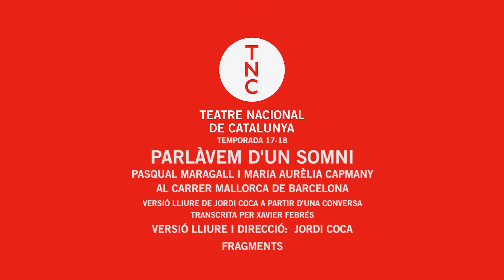Tall de premsa 4 'Parlàvem d'un somni'